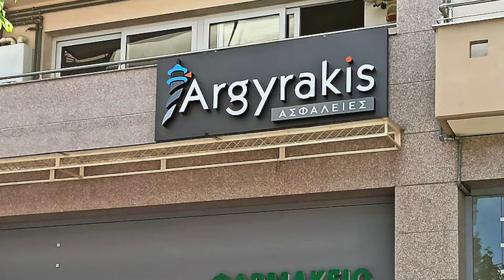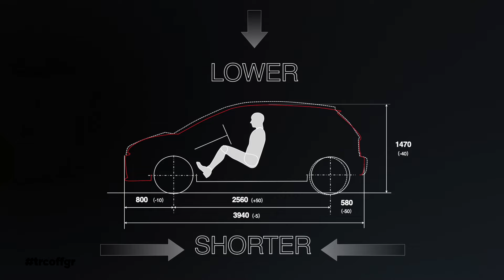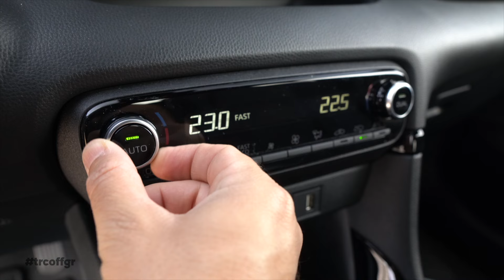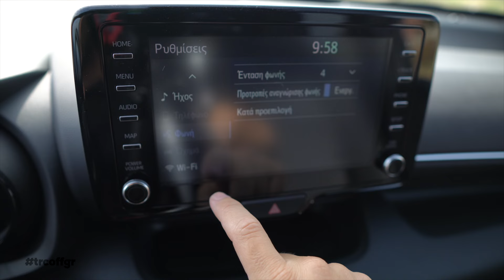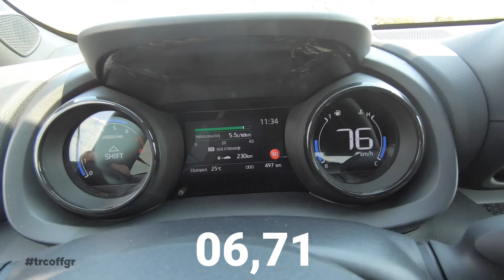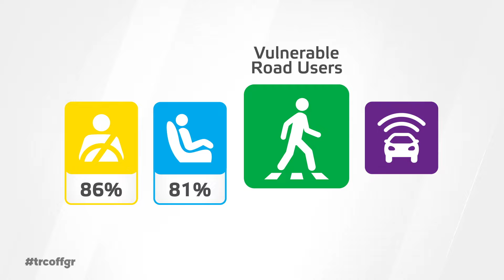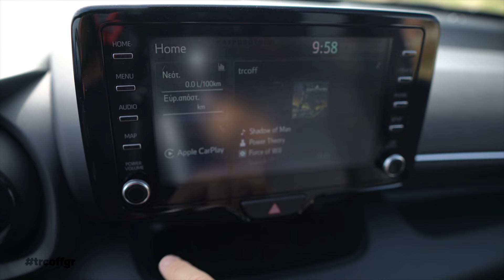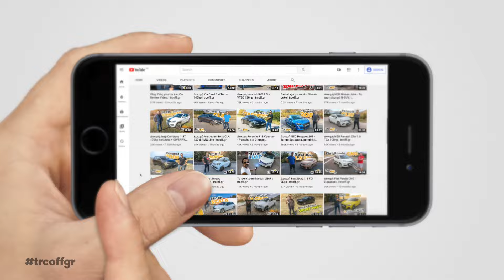Δοκιμή ΝΕΟ Toyota Yaris 1.5 125hp | trcoff.gr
Το νέο Toyota Yaris ξεκινά την πορεία του στην Ελλάδα με εντελώς νέα σχεδίαση, περισσότερο εξοπλισμό και την καλύτερη ασφάλεια στην κατηγορία.

Toyota Yaris 1.5lt 125hp
Τεχνικά χαρακτηριστικά
Κινητήρας: 1.490 cc
Ισχύς: 125ps/6.600 rpm
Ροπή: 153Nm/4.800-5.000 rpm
0-100 km/h: 9,0 sec
Τελική ταχύτητα: 180 km/h
Μέση κατανάλωση*: 5,1 lt/100km
Εκπομπές CO2: 117 g/km
Βάρος: 1.065 kg
Ρεζερβουάρ: 42 lt
Χώρος αποσκευών: 286 lt
*εργοστασιακή μέτρηση κατά NEDC

Αρχική τιμή Toyota Yaris 1.0lt 72ps ACTIVE: 13.770€
Τιμή αυτοκινήτου δοκιμής Yaris 1.5lt 125ps CHIC: 18.110€
(Δεν περιλαμβάνονται τυχόν προωθητικές ενέργειες και εκπτώσεις)

Χορηγός
Argyrakis Ασφάλειες
Αθανασίου Διάκου 2, Πολίχνη Θεσσαλονίκης
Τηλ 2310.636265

Ευχαριστούμε
Toyota Βιο-Καρ Plus ΕΠΕ

Σας ευχαριστώ πολύ και θα χαρώ να δω τη γνώμη σας στα σχόλια πιο κάτω.

Παρουσίαση: Γιάννης Στέφου

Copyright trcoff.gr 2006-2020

Επιτρέπεται η ενσωμάτωση του video σε blog και ιστοσελίδες με αναφορά στην πηγή. Απαγορεύεται το κατέβασμα και η χρήση αποσπασμάτων ή ολόκληρου του video χωρίς γραπτή άδεια.